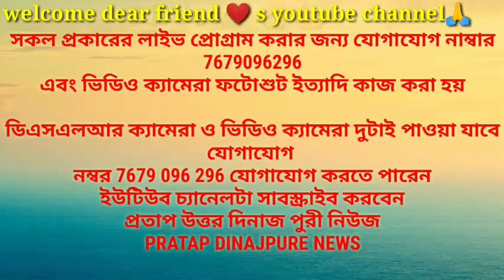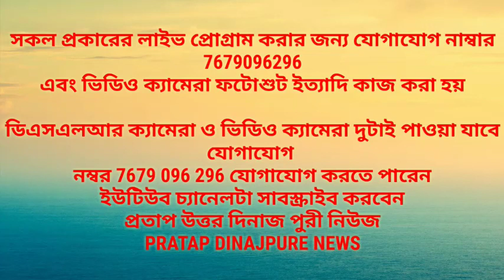মিল না সেহেতু ইস জনমে হরেকৃষ্ণ হরেকৃষ্ণ সুরে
PRATAP DINAJPURE NEWS (SAD SONGS)